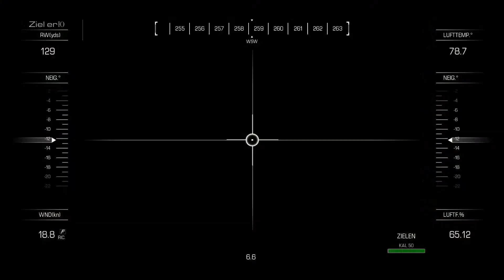CoD GHOSTS #3 - Die Ghosts «» Let's Play Call of Duty Ghosts Singleplayer «» HD / Deutsch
Und ich hoffe es gefällt euch!

DomiW-LP Skype ID : DomiW-LP

Call of Duty Ghosts Multiplayer »  «
CoD Ghosts Kaufen:

Mein System :

Prozessor: AMD Phenom(tm) II X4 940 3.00 GhZ
Arbeitsspeicher: 4.00 GB RAM
Grafikkarte : AMD Radeon HD 6770

Let's Play CoD Ghosts Singleplayer mit DomiW-LP & CO
Kommentiert (Gespielt) von Dominik

Spiel: Call of Duty Ghosts
Release: Erschienen
Gespielt auf: Pc